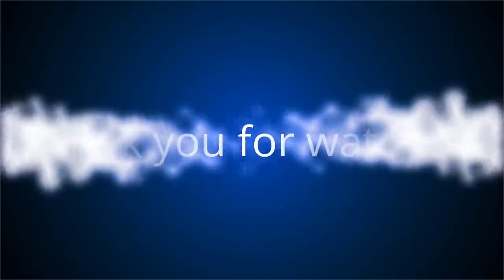✅ Peter + Autumn Phillips: Trennung nach zwölf Jahren Ehe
✍ Nach einem ohnehin schwierigen Start ins Jahr 2020 muss Königin Elisabeth, 93, nun einen weiteren Schlag hinnehmen.  Der Enkel der Königin, Peter Phillips, 42, trennt sich nach zwölf Jahren Ehe von seiner Frau Autumn Phillips, 41.  Das berichtet zuerst die britische Zeitung "The Sun", nun meldete sich Peter Phillips, Sohn von Prinzessin Anne, 69, und ihrem ersten Mann, Mark Phillips, 71, diesbezüglich selbst zu Wort.  .Peter Phillips: Kein königlicher Titel.Obwohl er einer der Lieblingsenkel von Queen Elizabeth zu sein scheint, ist Peter Phillips ohne königlichen Titel aufgewachsen.  Peter, ein Sportmarketing-Berater, traf Autum 2003 in ihrer Heimatstadt Montreal in Kanada beim Formel-1-Grand-Prix.  Sie heirateten 2008 in der St. George's Chapel im Windsor Castle. Die beiden haben zwei gemeinsame Kinder: Savannah, 9, und Isla, 7.  .Laut einem Kumpel sei Peter völlig am Boden zerstört und hat es überhaupt nicht kommen sehen.  "Er dachte, er sei glücklich verheiratet und habe die perfekt ...